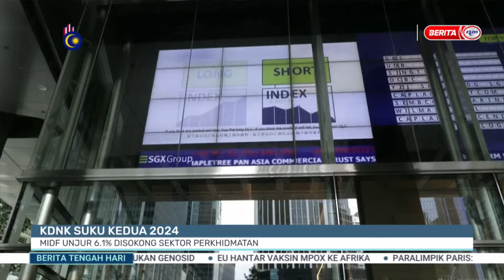15 OGOS 2024 - BTH- KDNK SUKU KEDUA 2024 MIDF UNJUR 6.1% DISOKONG SEKTOR PERKHIDMATAN